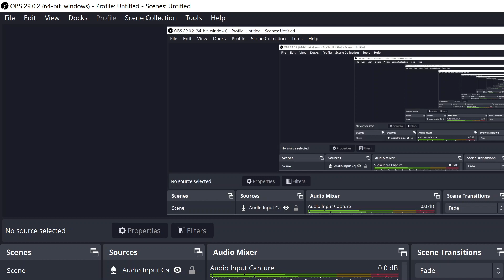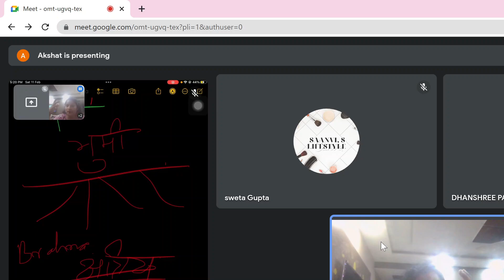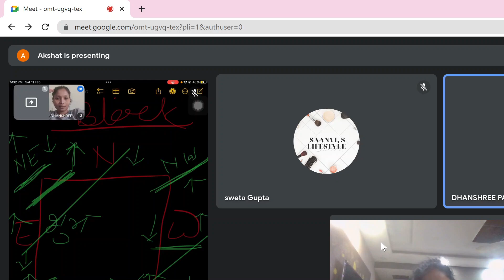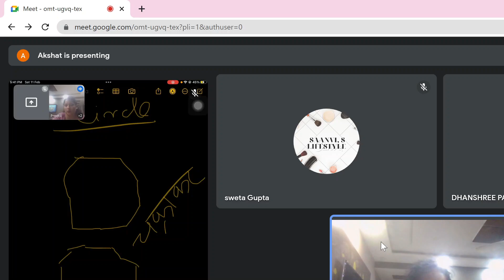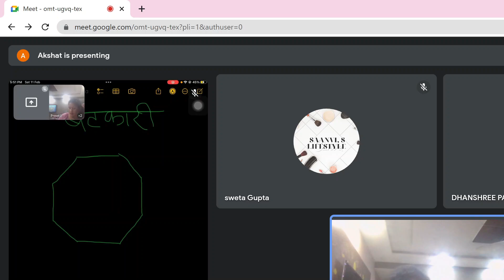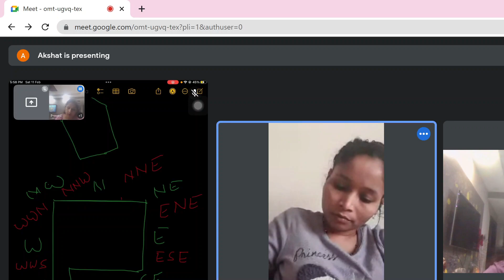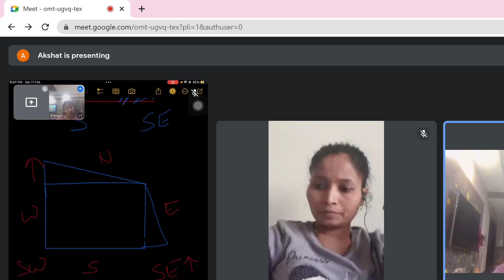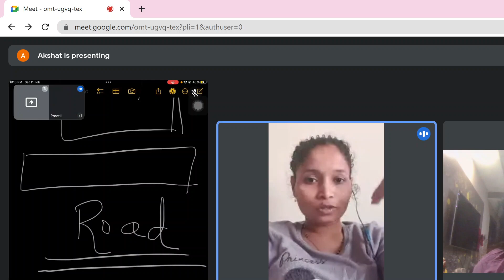2023 02 11 shape of plot, cut and extension